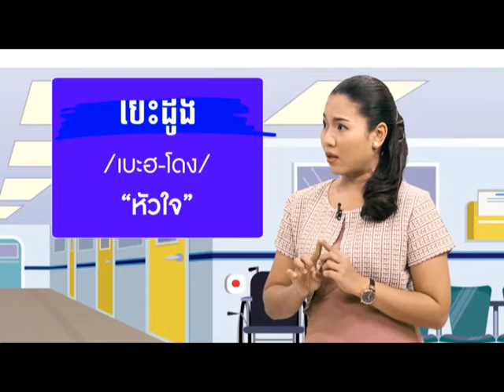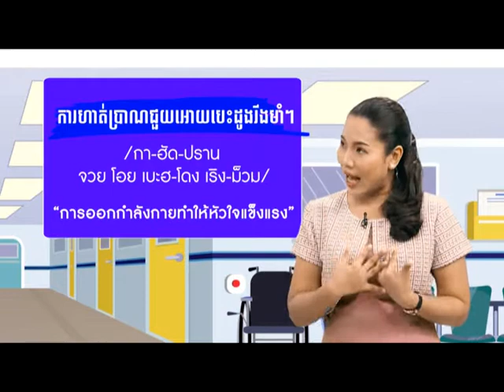◣ETV◢ อวัยวะภายใน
รายการจุมเรียบซัว ขแมร์ ปี 2 รายการที่จะนำผู้ชมไปพบกับเกร็ดความรู้คู่กัมพูชาและการสนทนาภาษาเขมรในแบบที่เข้าใจง่าย สามารถนำไปประยุกต์ใช้ในชีวิตประจำวันได้